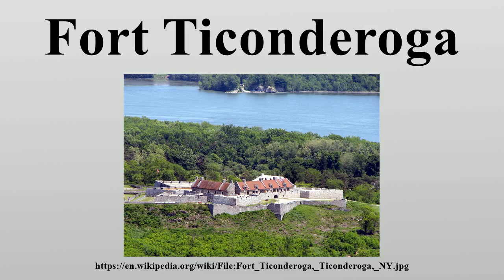Fort Ticonderoga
Fort Ticonderoga, formerly Fort Carillon, is a large 18th-century star fort built by the French at a narrows near the south end of Lake Champlain in northern New York in the United States.

Image-Copyright-Info
Author-Info:   Mwanner

Image-Copyright-Info